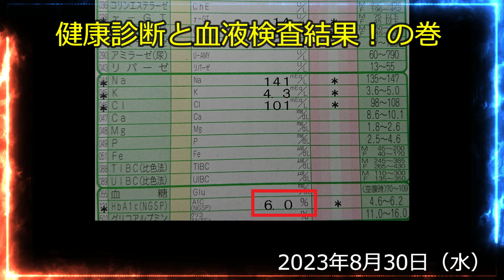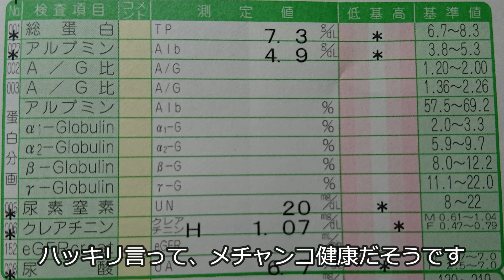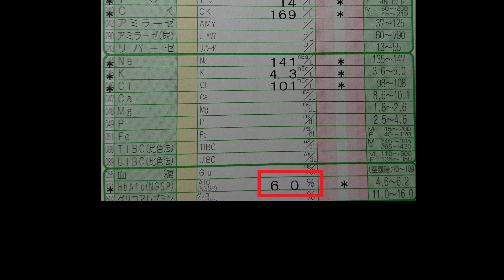健康診断と血液検査結果！の巻（2023年8月30日）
先日、豊川市の健康診断と別の病院での血液検査をしてきました。
結果は両方とも良好で、HbA1cが6.0％にまで下がりました。
8月4日の採血だったので、現時点では5％台になってると思われます。
また、コレステロールや中性脂肪などの値も非常に良くて・・・
炭水化物ダイエット効果ありです。

健康診断 血液検査 HbA1C6.0％